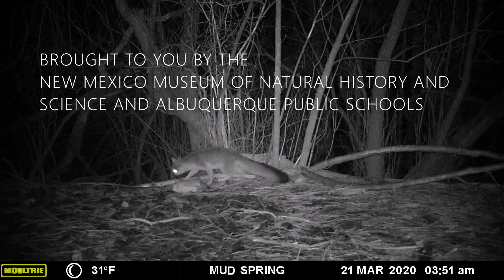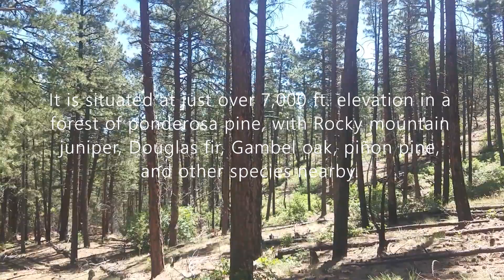Mud Spring 2020: Wildlife visits during a pandemic spring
Join us on a quick trip to Mud Spring in the Sandia Mountains of New Mexico to see what all the wild animals have been up to these past few months since the pandemic hit us humans.
Mud Spring is located in Cibola National Forest, east of Albuquerque.

There have been many sightings of animals on the game cameras this March to June 2020, including crows, turkeys, squirrels, deer galore, foxes, coyotes, ringtails, raccoons, skunks; mountain lions, (no tigers), and bears, oh my!   The wildlife is abundant and active, that's for sure.

The Sandia Mountain Natural History Center is a partnership between the New Mexico Museum of Natural History and Science and Albuquerque Public Schools.  Our mission is to work within New Mexico communities to develop an ecologically literate citizenry.  We primarily accomplish this with our Ecology Field Program, in which we take 5th grade classes on hikes to explore and learn about their local ecosystem.